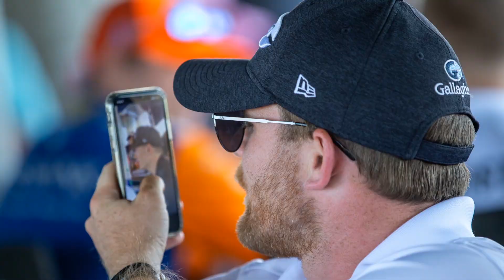Behind The Bricks: Episode 4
On the latest episode of Behind The Bricks, Doug Boles caught up with Conor Daly and Firestone Director of Race Tire Engineering and Production Cara Adams about the upcoming start of the 2021 INDYCAR Season. Dave Furst from INDYCAR also breaks down all the action from the start of the 2021 INDYCAR iRacing Challenge.